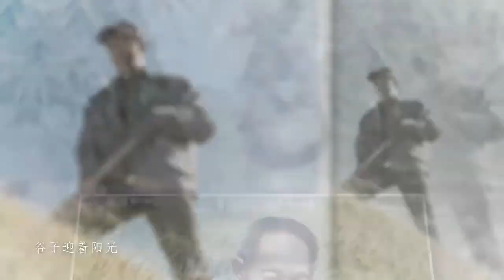I Have A Dream | In Memory of Yuan LongPing | Traditional Chinese Song with Xun Cover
My new cover: I have a dream, in memory of Yuan Longping, who is a Chinese agricultural scientist and educator, and a great person who solved the starvation problems with his scientific accomplishment of the hybrid rice.

This is a very warm and aspirational traditional Chinese song. Enjoy it!